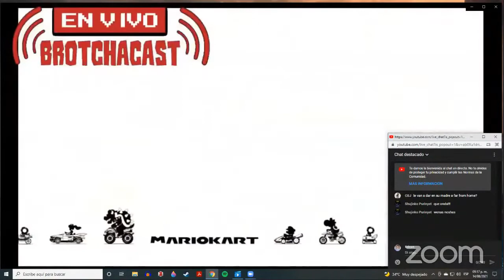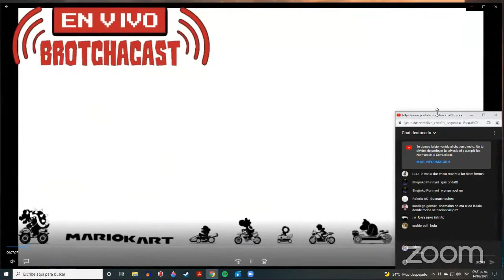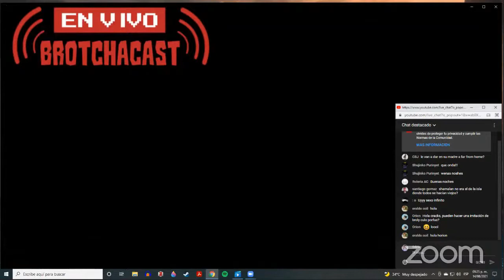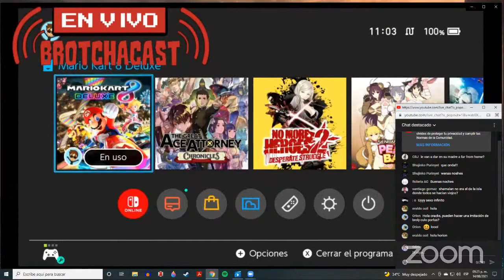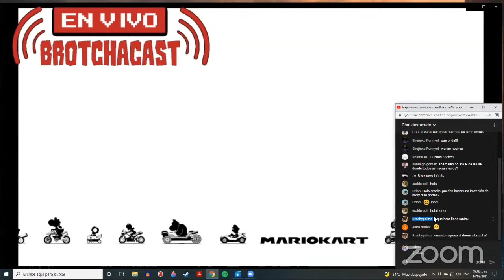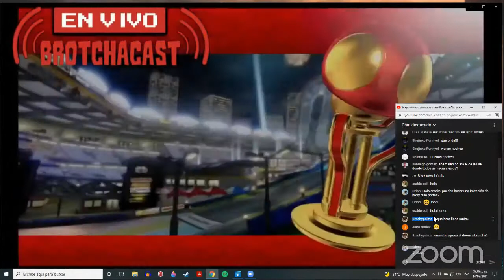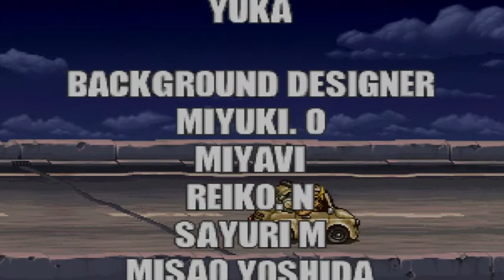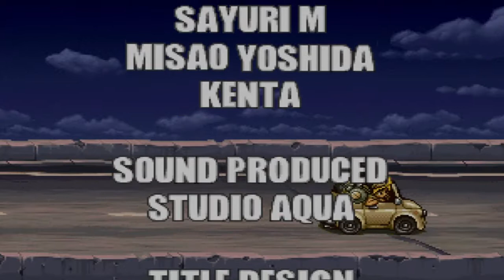Brotchacast 8 (RESUBIDO) - MCU Infinity War, End Game y las demas...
RESUBIDO Emitido originalmente el 22 de agosto del 2021
Tercera y ultima parte con nuestra opinión de las peliculas del MCU, en esta parte hablamos de la fase 3 con: